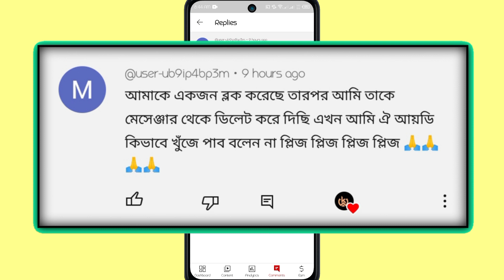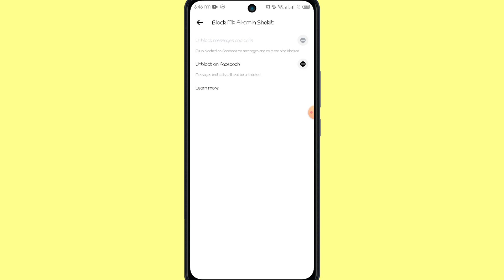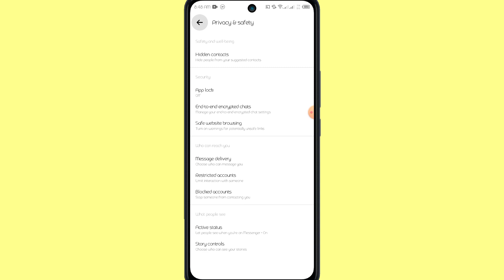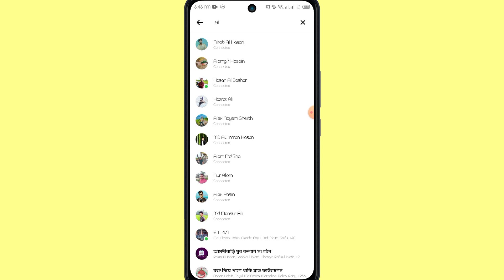মেসেঞ্জারে একটি একাউন্ট ব্লক করে ডিলিট করে দিয়েছেন? এখন ঐ একাউন্ট আনব্লক করবো কীভাবে?